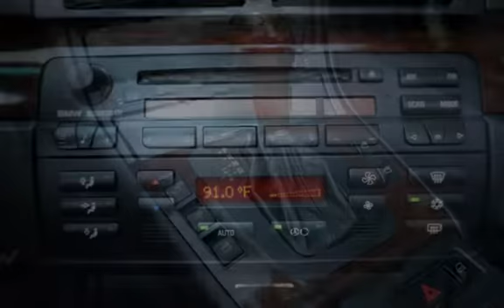2005 BMW 325Ci Convertible 80K Super Clean Convertible for sale in Milwaukie, OR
2005 BMW 3 Series 325Ci Convertible, Excellent Condition in and Out!!